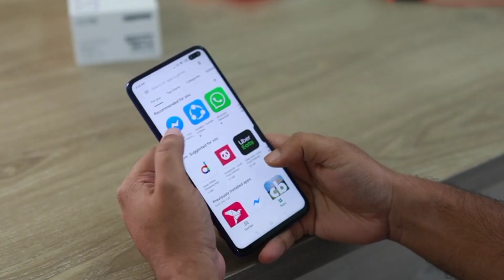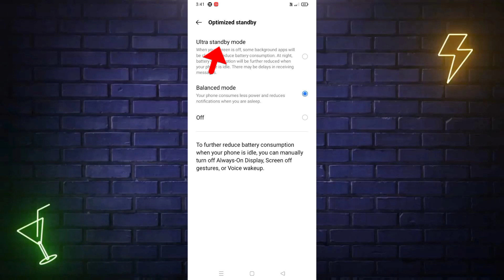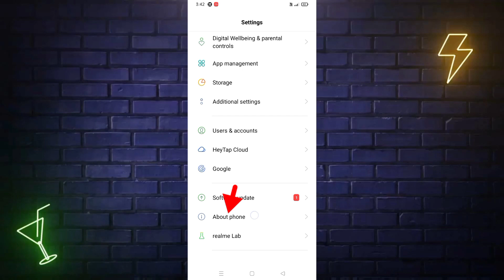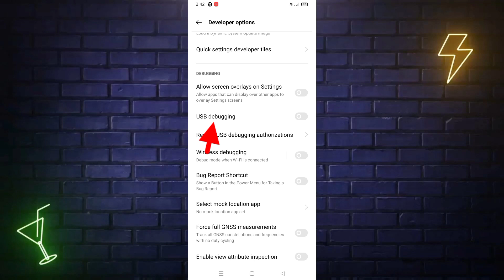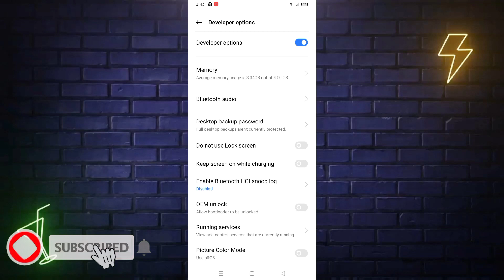Realme Narzo Fast Charging Setting | How to Enable Fast Charging Setting in Realme Narzo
About this video-:
Guys Aaj ki es video mein maine aapko bataya hai ki kaise aap realme narzo phone ko fast charge kar sakte hai maine aapko es video mein kuchh aise settings ke baare me bataya hai jisko karne ke baad aapka mobile bahut hi fast charge hoga yah settings har ek realme device mein work karega to friends umid hoga yah video aapko bahut pasand aayi hogi thank you so much guys.

how to enable fast charging setting in realme narzo
how to enable fast charging setting in realme narzo phone
how to enable fast charging setting in narzo
how to enable fast charging setting in narzo phone
realme narzo 50a fast charging setting
realme narzo 30 fast charging setting
realme narzo 50 fast charging setting
realme narzo 50i fast charging setting
realme narzo 20 fast charging setting
realme narzo mobile ko jaldi se charge kaise karen
realme narzo phone ko jaldi se charge kaise karen
realme narzo phone ko fast charge karne ka tarika